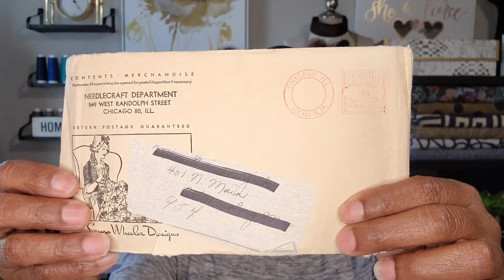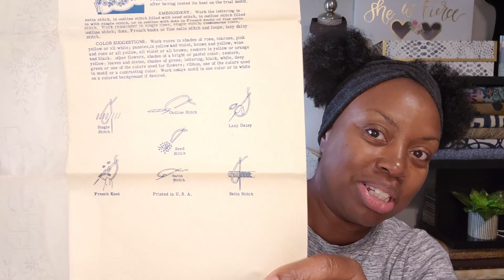fridaysews | About Last Friday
Hello Friends!  My name is Rebecca, and I love to sew! I’ll be sharing what I was up to at  KC FASHION WEEK.  HAPPY SEWING and HAPPY UPCYCLING!

channel mention: @The_Gemini_Stitcher

12-inch separating zippers

MY FAVORITE SEWING SUPPLIES:
Adjustable cutting table
Pink cutting mat
17x24 THICK wool ironing mat
Black cutting sheers
Black and gold scissors (nips)
Panasonic cordless iron
Tailors ham
Pink rotary cutter
Black and gold snippers

You can also tip me by purchasing a cup of TEA for me at: Buy me a cup of tea